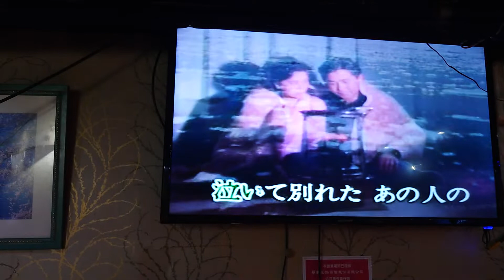游連芳 流氷 唄 秋庭 豐とアローナイツ {朱攝影} [富士櫻卡拉OK]環境幽靜歌聲會友。